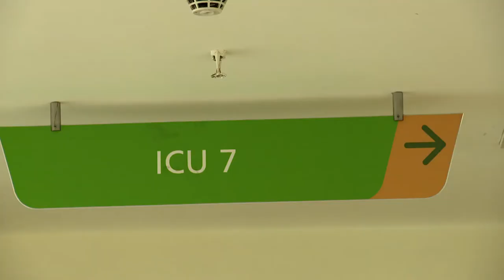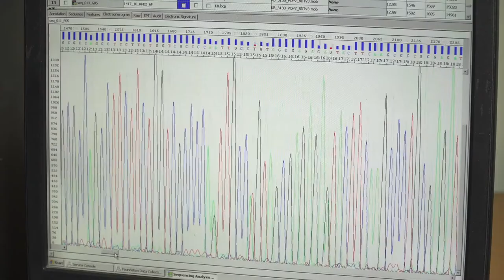Superbug English 1